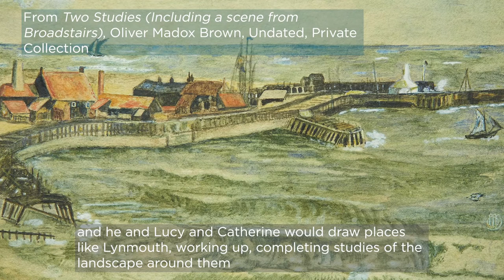The Younger Madox Browns in 'Uncommon Power': Lucy and Catherine Madox Brown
Watch the next instalment in our series of conversations with Dr Ruth Brimacombe, independent art historian and former Collections Curator (19th Century) at the National Portrait Gallery, London.

Ruth has co-curated our current exhibition 'Uncommon Power': Lucy and Catherine Madox Brown, open until 20 February 2022

Find out about the 'Younger Madox Browns' including Lucy and Catherine's brother, Oliver Madox Brown, known as 'Nolly'.

Keep in touch with Watts Gallery - Artists' Village:

Donate to help us to continue to make art accessible and inspiring for all